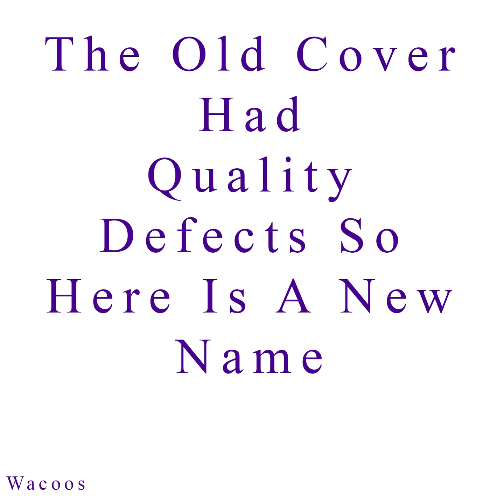Wacoos - God Is Gay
song number 5 of The Old Cover Had Quality Defects So Here Is A New Name

Lyrics:

(God is gay)
(God is gay)

Hi, nice to meet you
I think people think I’m confident
But I’m not, So could you please give me
Something more, than your name
(Fuck I don’t even know that)

But we didn’t even do it tonight
Yeah, we should try it sometimes
I think I’m scared (That's alright)
I heard from a friend
And now I can’t unthink that
God is gay
(Yeah)
Yeah, god is gay
God is gay

Never judge a cover by its book
Some people think I’m gay but I’m not
That's the job of our wonderful god
I think I’m gettin lost in the sauce
How can kids be free
if they’re judged for trying to be
Tryin to
Fuck I’don’t know

God is gay

God is gay
(God is gay)

God is gay